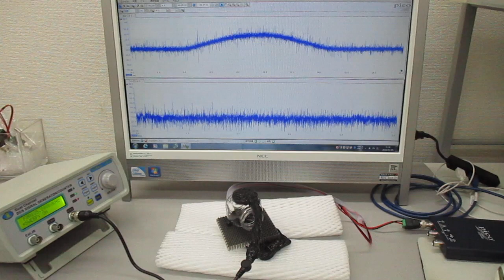非線形共振型超音波発振プローブ（音圧測定解析、発振制御）